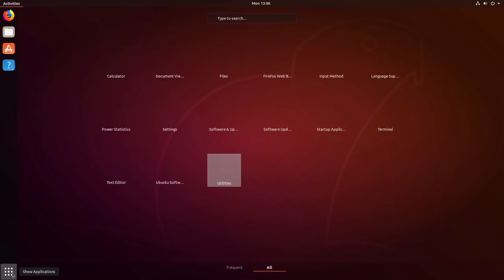Ubuntu 18.10 on GNOME Boxes - Why animations work only on Wayland?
You're challenged to answer! the host system is a Fedora 29 and GNOME Boxes 3.28 from Flathub

Ubuntu 18.10 features GNOME 3.30 beta and btw you can get an Ubuntu daily ISO from

This is a everything default minimal installation btw!

My Twitter ..if someone answers there!